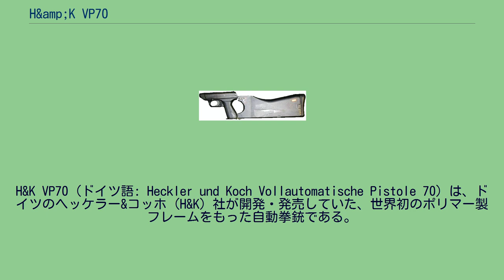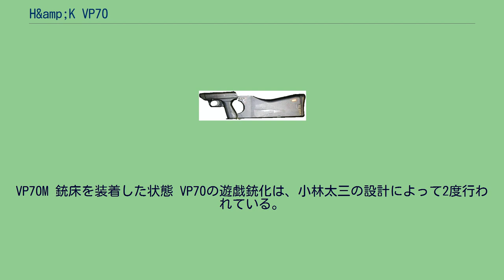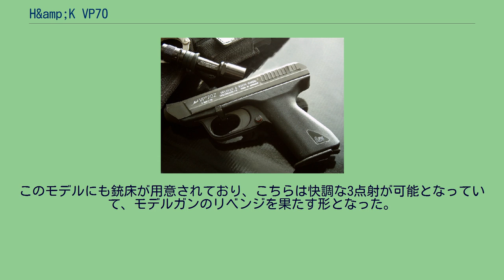H&amp;K VP70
1968年に最初のデザインが完成し、国民拳銃のコンセプトに加え、オプションの銃床を装着することにより短機関銃として用いることができる、という多用途拳銃として完成し、「国民拳銃（Volkspistole）」の頭文字にあやかると共に、設計が完了し生産が開始された1970年からVP70と命名され、各方面への売り込みが図られた。
1度目はMGCよ...